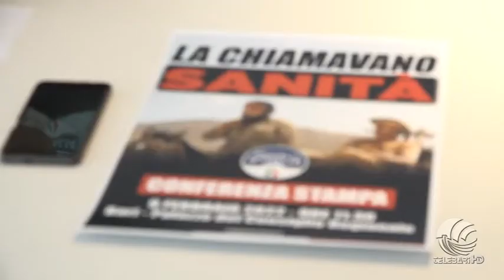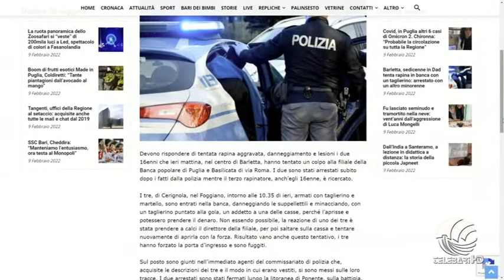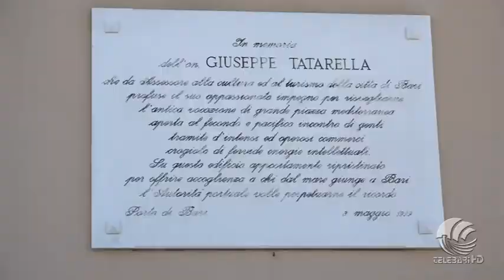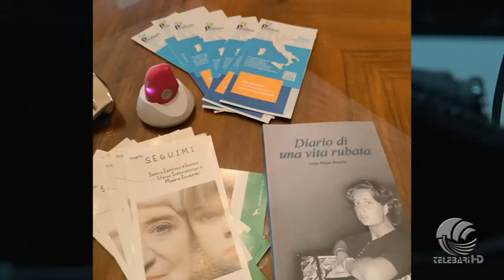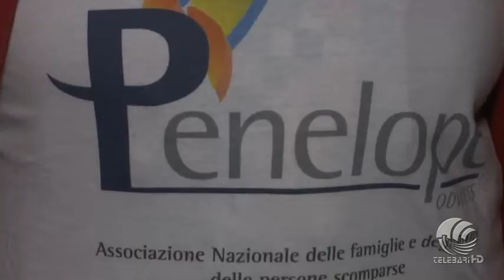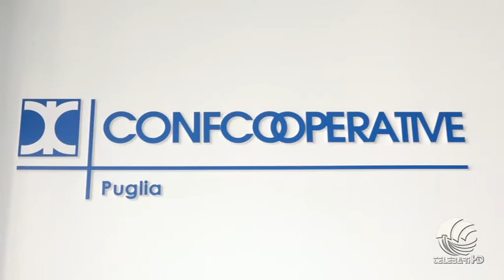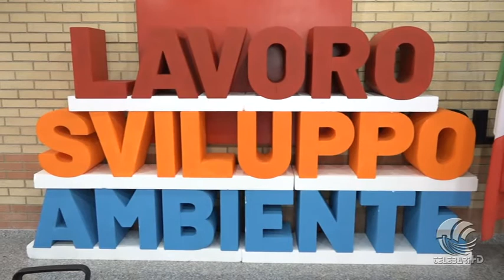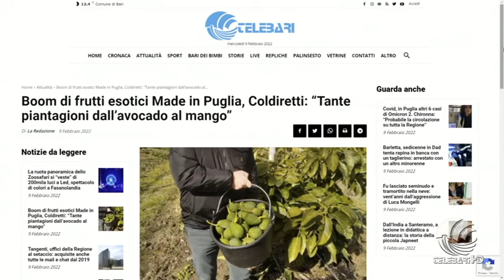TG Telebari sera 09 02 22